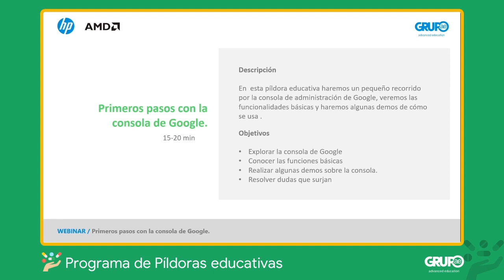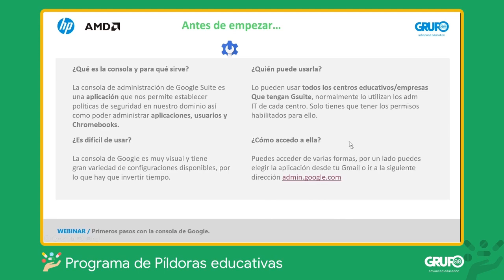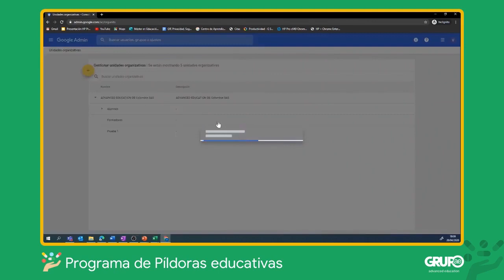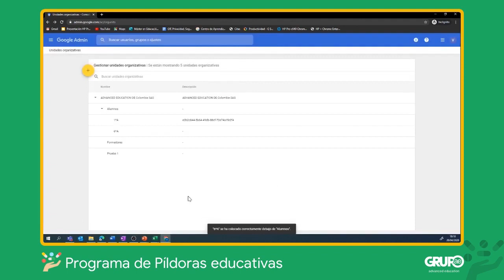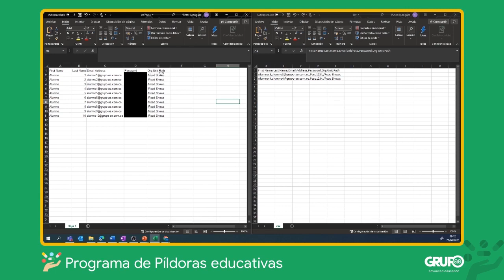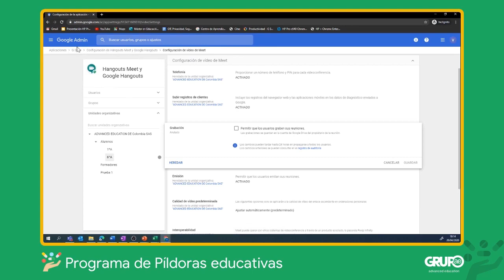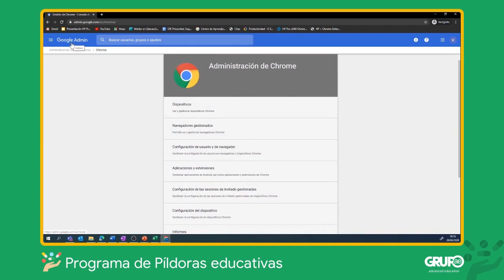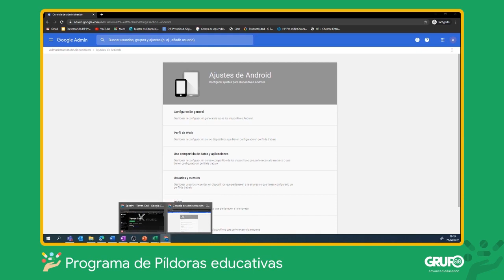Primero pasos con la consola de administración de Google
En esta píldora educativa haremos una introducción a la consola de administración de Google para Educación.